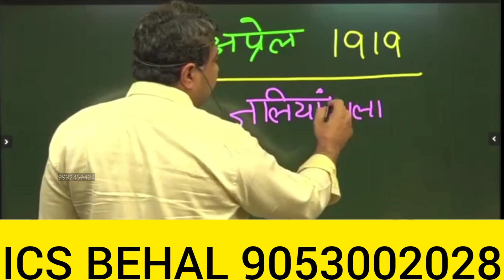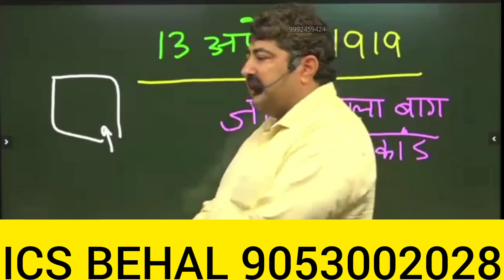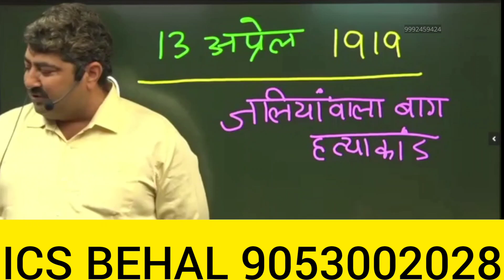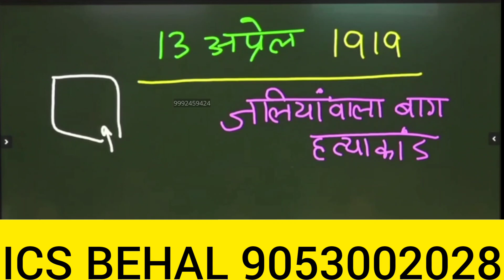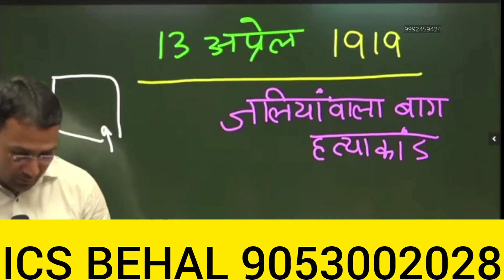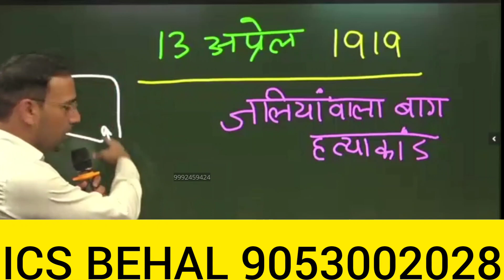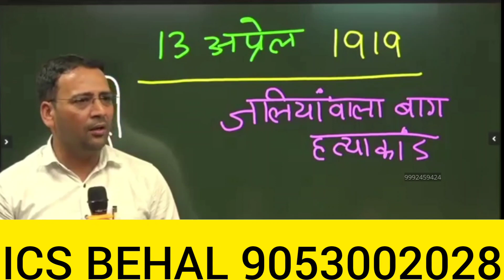13 अप्रैल 1919 जलियांवाला बाग के शहीदों की शहादत को नमन